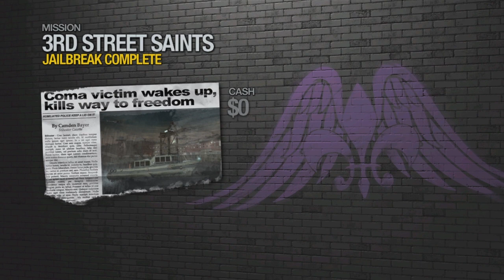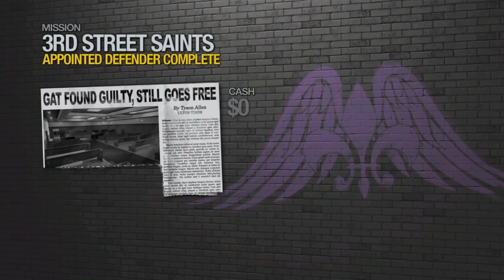Saints Row 2 Play Through Part 1(No Commentary)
That’s goal number 1 help us hit it and we will do something special for the subs.